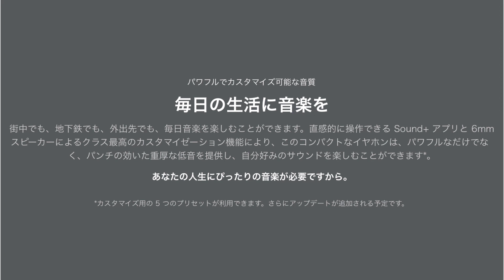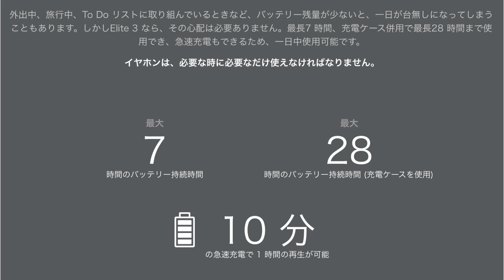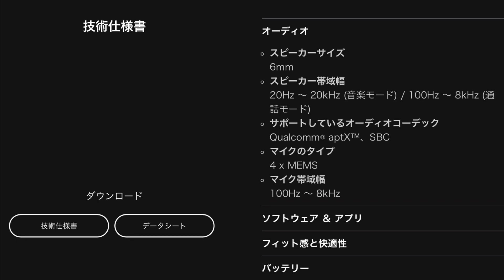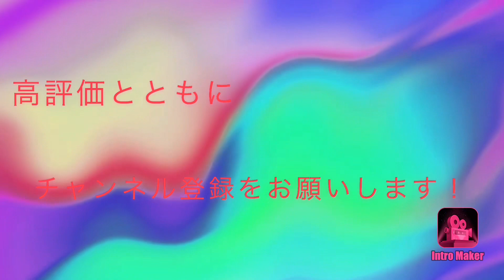【最速レビュー！】9/16本日発売！【Jabra ELITE 3】正統なる継承と進化！これで10,000円以下なのは奇跡的★音の深みに没入案件👍聞き流しでどうぞ😊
【最高】【Jabra ELITE 85t】【SONY・BOSE・Apple以上！？】最高の音をあなたにも！ノイキャン凄いよ！！

【通算100本目！】Jabra Elite 85t【最高のマシーンをみんなで総復習★】Elite 3を迎えるに当たって★いつも応援ありがとうございます、これからもよろしくお願いします🥺